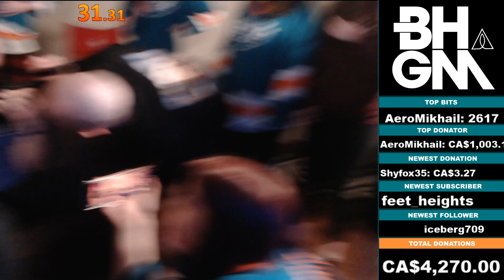BHGM 2020 FINALE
The finale to end the annual Burry Heights Gaming Marathon 2020. Unfortunately camp had to be canceled the summer of 2020 due to COVID-19. The money will still be used to send camp the following year and to ensure we can have more successful summers to come. We would like to thank everyone for tuning in, even if it was for only a few minutes. We hope to come check us out next February for a bigger and better return.